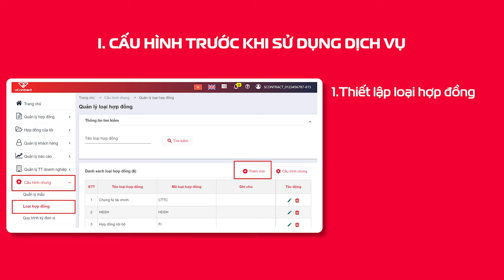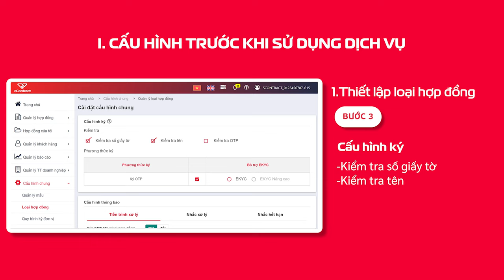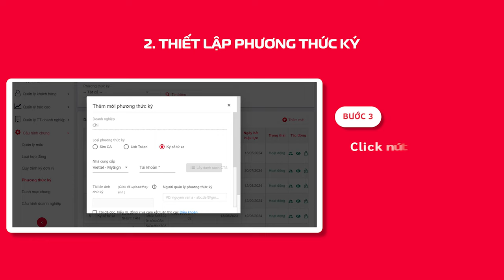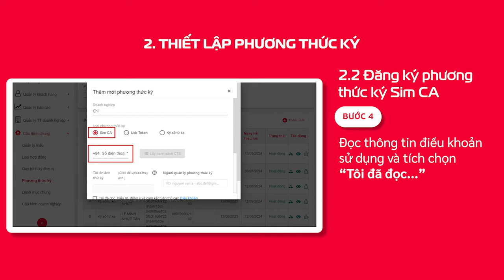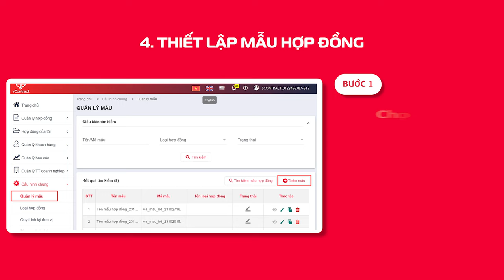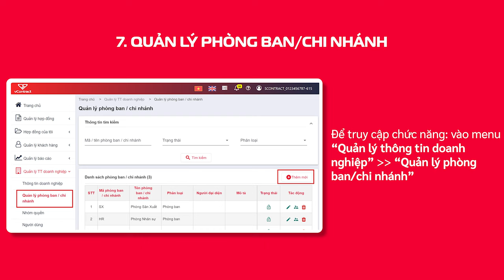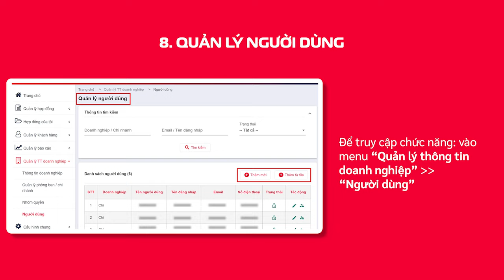Hướng dẫn cấu hình danh mục trước khi ký hợp đồng điện tử Viettel